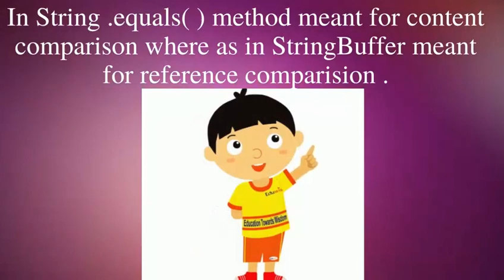Difference Between String & String-Buffer